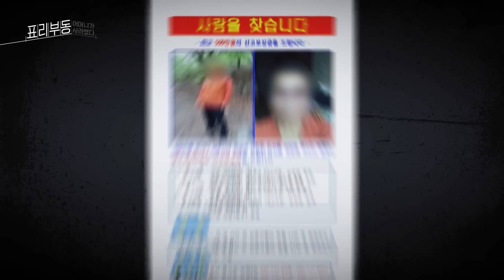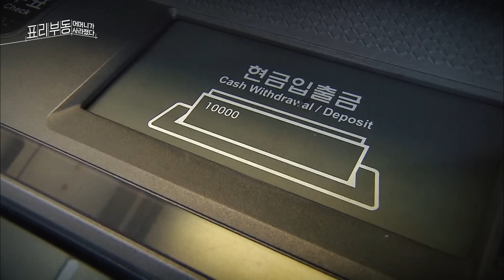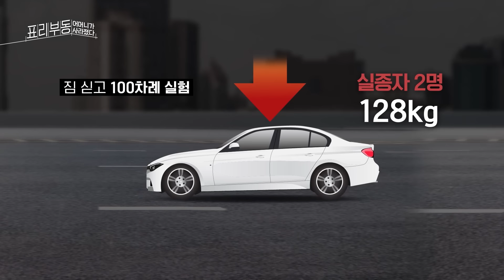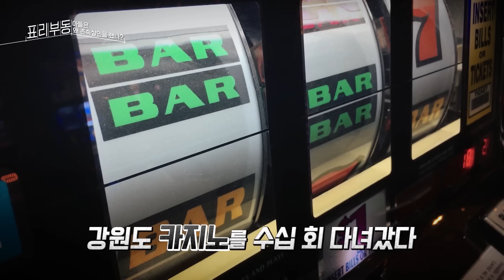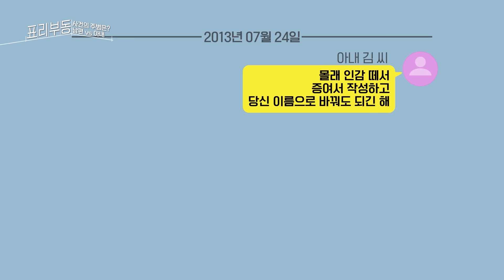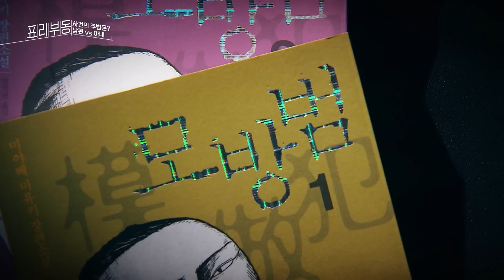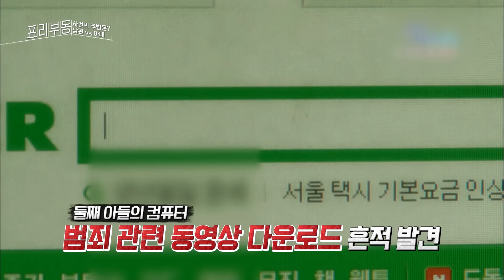[표리부동 9회 요약] '인천 모자 살인사건' 어머니를 살해한 범인은 과연 누구? KBS 210908 방송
2013년 8월, 인천의 지구대에 들어온 실종신고
그러나 수사를 하던 도중 다름아닌 신고자를 유력한 용의자로 특정하게 되는 증거가 발견된다
그러나 직접적인 증거부족으로 미궁에 빠지게 된 사건
한달 후, 용의자의 아내가 찾아와 남편의 시체 유기 행위를 진술하고
용의자는 유산상속을 노리고 어머니와 형을 살해했다는 것을 인정하게 된다
도대체 왜 이렇게 잔인한 일을 저지르게 된 것일까?

두 가지 시선으로 분석해본다